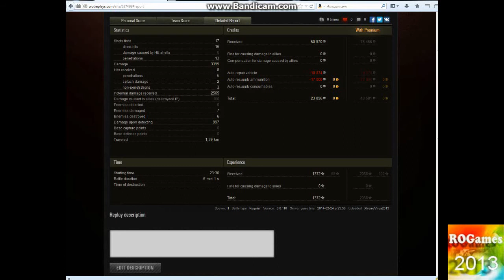World of Tanks - Gameplay\Review - T32 ACE,Top Gun si High Caliber